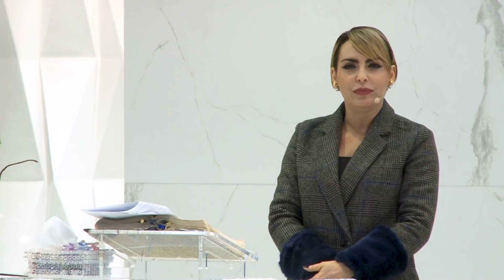O desafio do meio // Palavra de Vida e Fé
Data: Segunda 04 de Junho de 2018